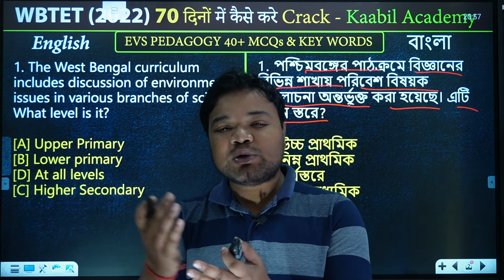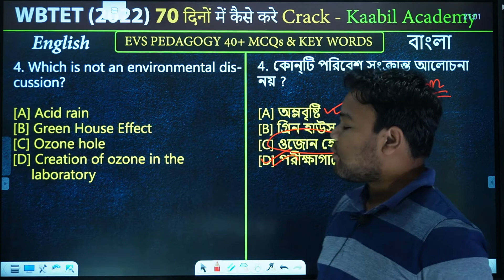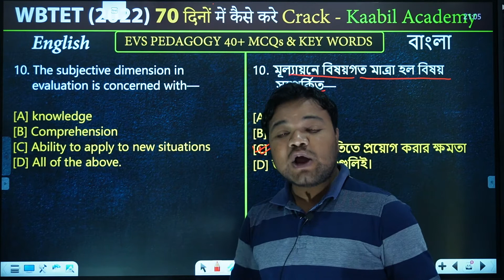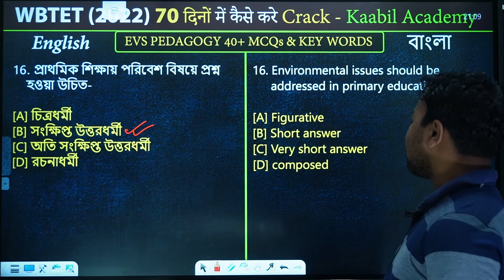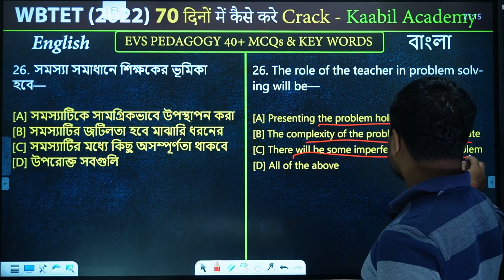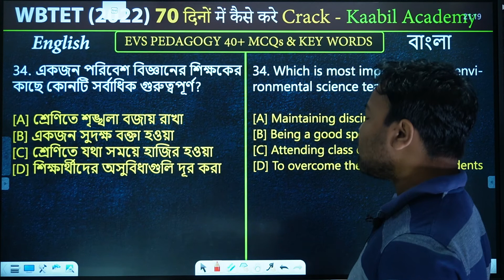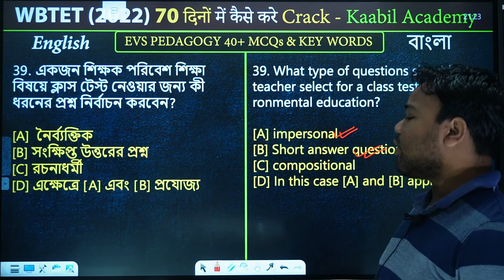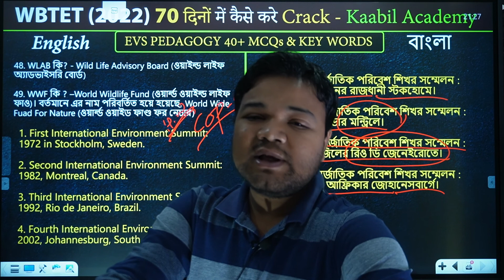WBTET 2022 CLASS-47 , EVS PEDAGOGY BISWAJIT SIR || 70 DAYS STRATEGY, KAABIL ACADEMY